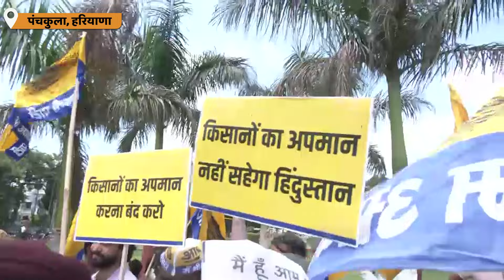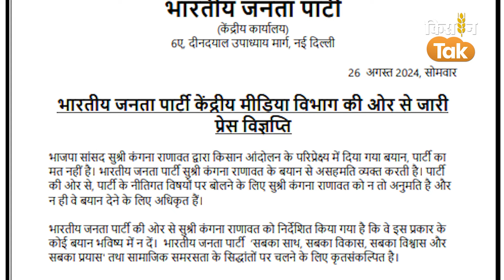Kangana Ranaut Controversy: Haryana के Panchkula में AAP का कंगना के विरोध में प्रदर्शन | Kisan Tak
Kangana Ranaut Controversy: Haryana के Panchkula में AAP का कंगना के विरोध में प्रदर्शन

बीजेपी सासंद कंगना रनौत के बयान को लेकर सियासी घमासान मचा हुआ है. हरियाणा में आम आदमी पार्टी ने कंगना रनौत के खिलाफ विरोध प्रदर्शन किया. आप ने कंगना की सदस्यता रद्द करने की मांग की